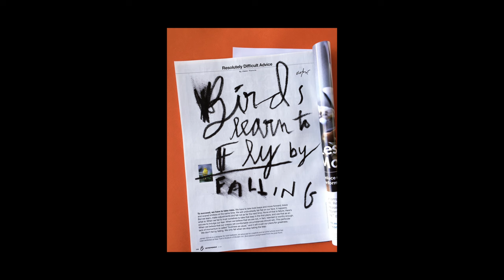FEAR AND CREATIVITY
Fear is probably the biggest roadblock in photography or any other creative medium. Fear is what keeps us from pursuing our goals and our dreams. We all have fears but creative fears usually relate to our own self confidence and at the core our own egos.

Ted Forbes
The Art of Photography
USA